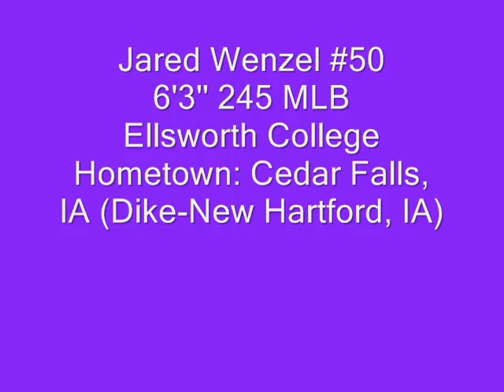Jared Wenzel #50 MLB 6'3'' 245 Ellsworth College Hometown: Cedar Falls, IA (Dike-New Hartford, IA)